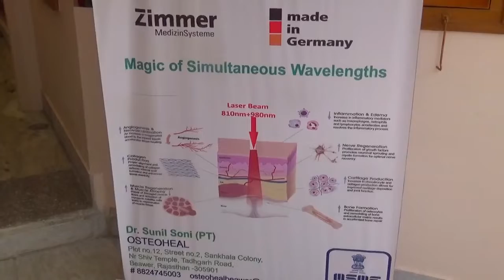थैलेसीमिया जागरूकता शिविर आठ मई को